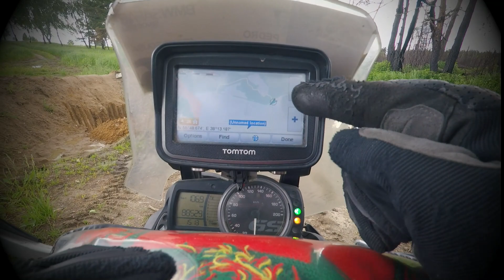Exploring new tracks with Denis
Sountrack: MC Xeg